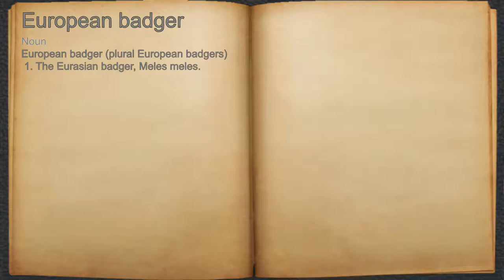What does European badger mean?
A spoken definition of European badger.

Intro Sound:
Typewriter - Tamskp